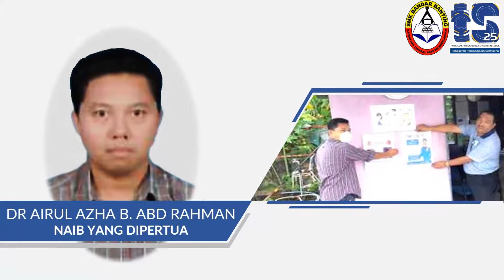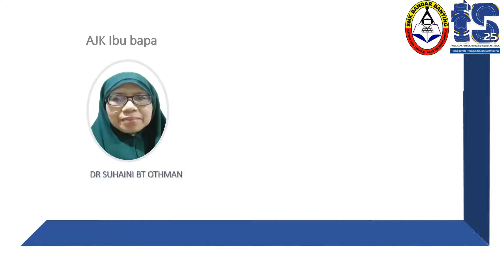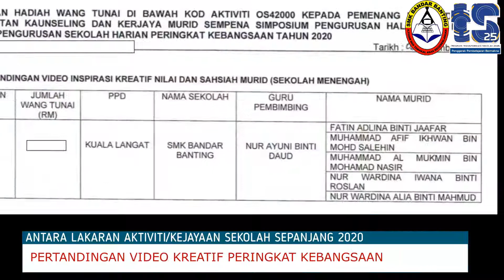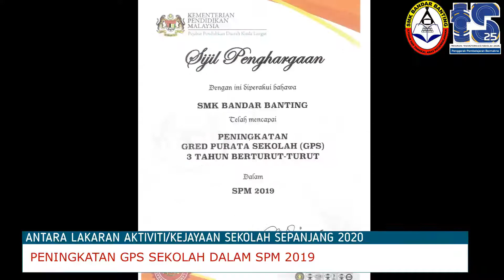Montaj Mesyuarat Agung PIBG Kali Ke-20 SMK Bandar Banting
Montaj ini dihasilkan sempena Mesyuarat Agung PIBG Kali Ke-20 SMK Bandar Banting bagi tahun 2021. Selamat menonton